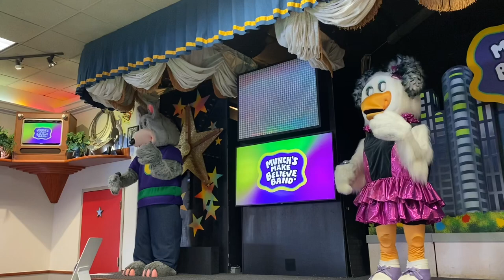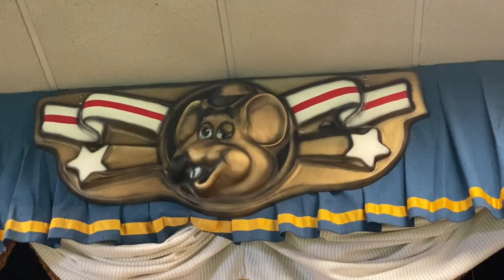The Most Perfect Day - Northridge, CA Chuck E. Cheese 2 Stage Legacy/Retro Store Aug 2024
After almost 3 years I finally visited another 2 stage, probably the best one to date! Northridge is in great shape mechanically and can rest knowing they are not doomed to 2.0, as they are staying here permanently as one of 5 new legacy/retro stores. Though not perfect, obviously some of the cosmetics are a bit rough, but hey for being 40+ years old they are still going strong. Only nitpick I had with em were the organ, drum light, CEC sign, and star behind Chuck weren’t working, which is most definitely a programming/electrical issue or glitch because I’ve seen them work in other videos and also they were literally working fine during the Chuck e live show when they lit up fine behind the curtain (the curtain is not supposed to lift during that show apparently). Also, I was talking to the staff there and they told us that the band is controlled using an iPad apparently. When they notice a lot of people in the showroom, they can hit a button to start a show on the band. It took me a while to find that out lol but one time I waited for like an hour for a show to start, and another time there were back to back shows in like less than 5 mins lol. But in any case I was still thrilled to see them in action and I’m glad they aren’t going anywhere!